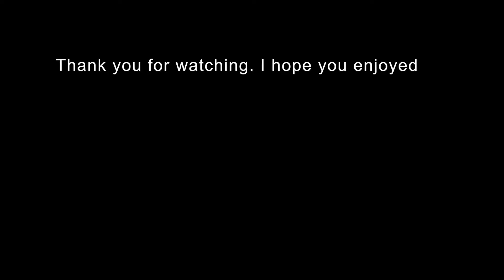The Big Meme War | RLS Media Camp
The Big Meme War
by Miles Thomas

RLS Media Camp 2018